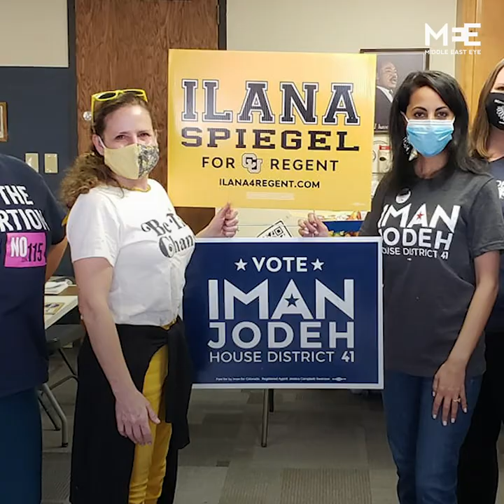Muslim-American politician Iman Jodeh elected to Colorado State House of Representatives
Iman Jodeh, a Muslim-American politician, was elected to the Colorado State House of Representatives in the 41st district.

The first-generation American of Palestinian origin became the first Muslim lawmaker in the history of the state.